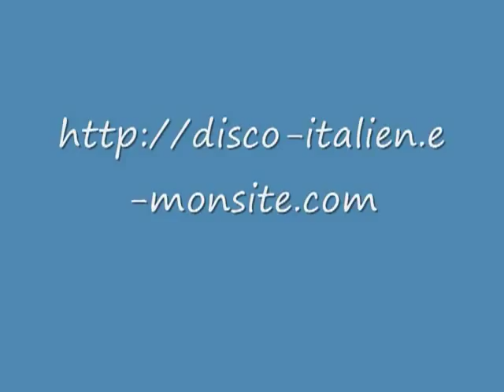1984-Julie Piétri - tora tora tora (radio)